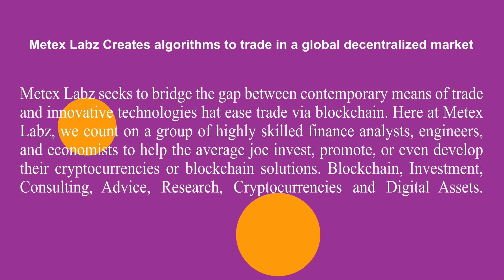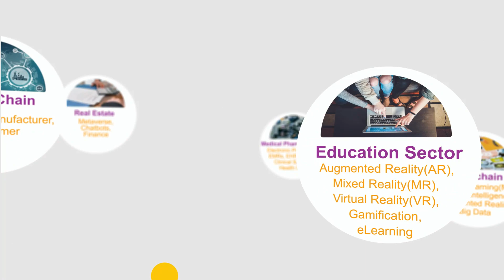Welcome to Metex Labz, a leading software development company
Welcome to Metex Labz, a leading software development company specializing in the creation of custom solutions using cutting-edge technologies like AI, AR, VR, and Blockchain. We have extensive experience in developing mobile apps for a variety of industries, including healthcare, EdTech, supply chain, construction, amusement, and more. Our team of skilled developers is well-versed in using AI, AR, VR, and Blockchain to create innovative and immersive mobile experiences that drive value for our clients. In addition to our expertise in these technologies, we also offer video and animation generation services to help bring your ideas to life. Thank you for considering Metex Labz for your mobile app development needs.